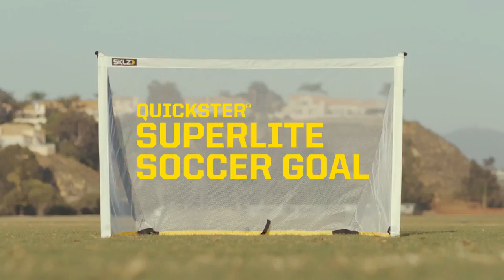SKLZ Quickster Superlite Fodbold Mål